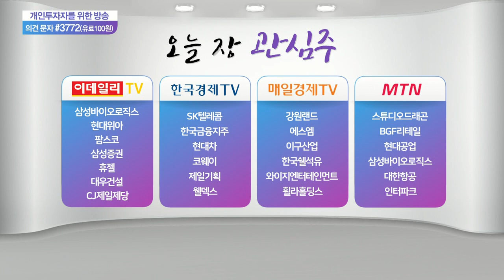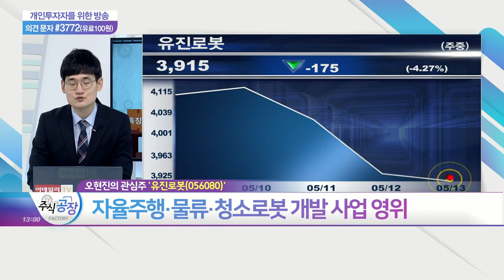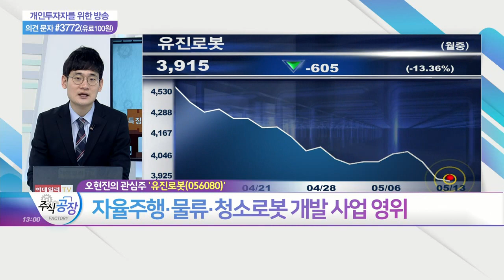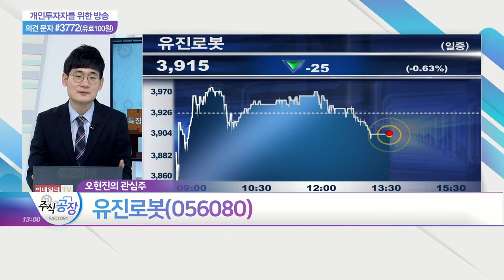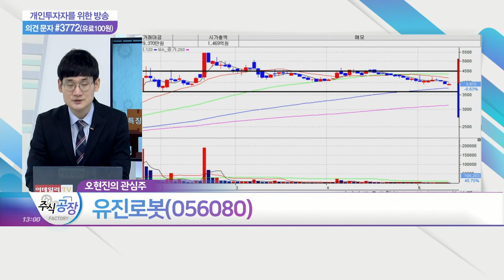CJ제일제당, 스튜디오드래곤, BGF리테일, 유진로봇_관심주 공장 (20210513)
- 간편식 부문 이익 개선 지속
- '바이오 플라스틱' 시장 성장 수혜 기대

- K-콘텐츠 글로벌 인지도 확대 가속화
- 드라마 제작 및 공급 증가로 긍정적 실적 전망

- 특수 점포 부문 매출 개선세
- 취급 상품 다변화로 외형 성장 기대

- 자율주행∙물류∙청소로봇 개발 사업 영위
- 자율주행 솔루션 사업 확대